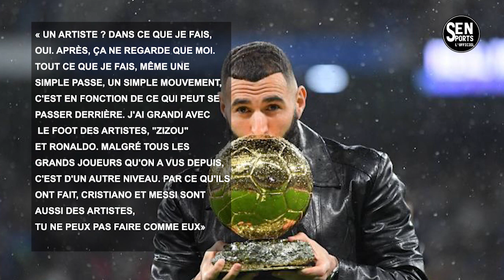🔴Lionel Messi va perdre ses records au Barça à cause de Lewandowski.